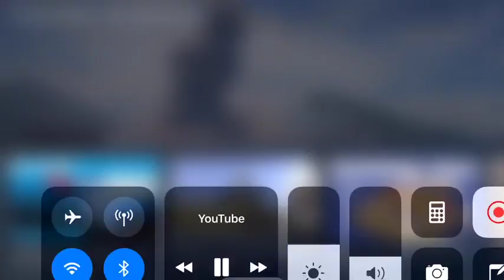Volcano eruption in Papua New Guinea